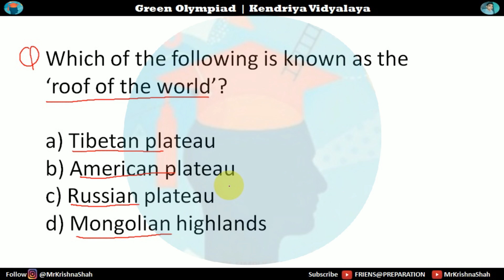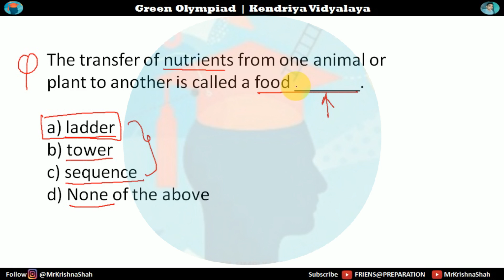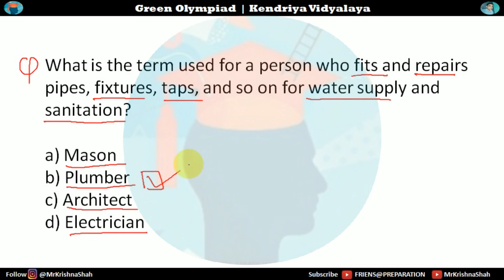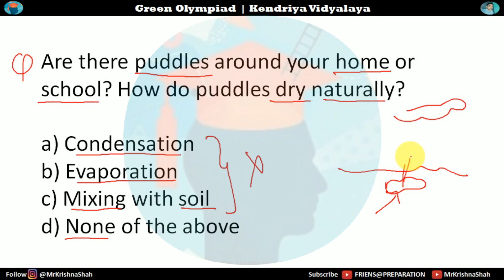Green Olympiad Question Paper 27 - Green Olympiad 2023 ☘️🥇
Search

Key Features:
green olympiad, green olympiad 2023, green olympiad questions, green olympiad question,
friendspreparation,mrkrishnashah,KrishnaShah,